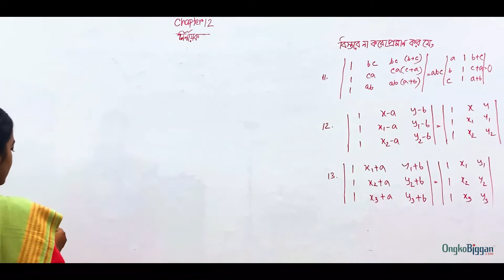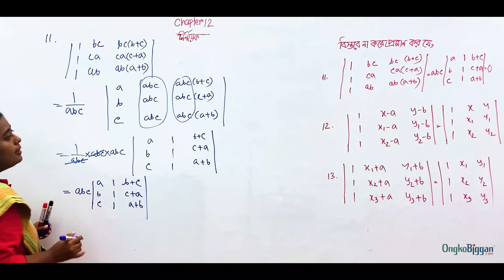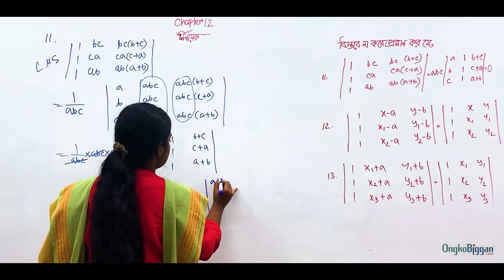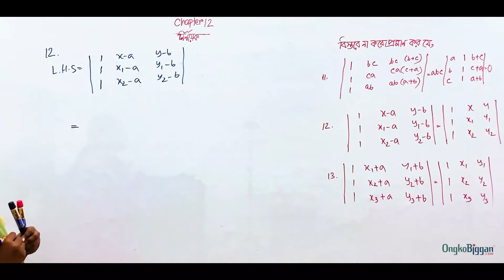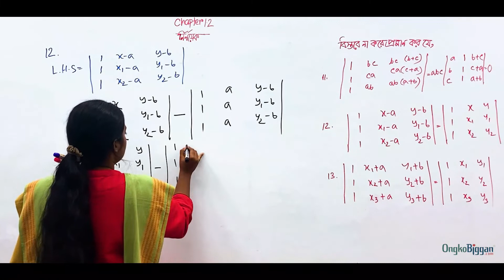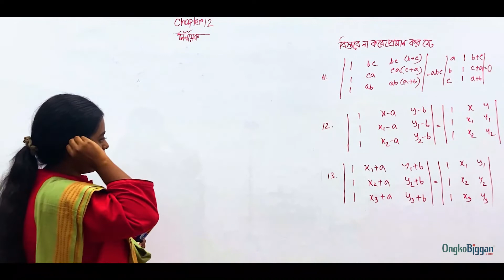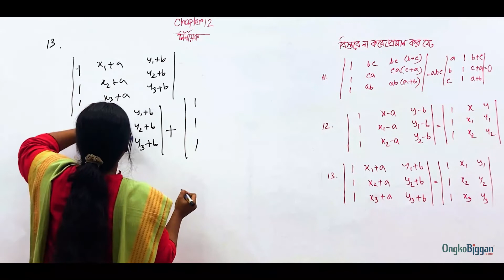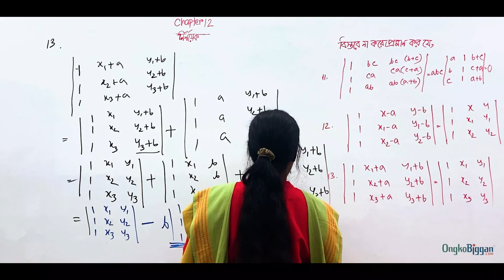উচ্চতর গণিত ১ম পত্র:অধ্যায় ১.২ঃ নির্ণায়ক - বিস্তার না করে নির্ণায়কের প্রমাণ সংক্রান্ত গাণিতিক সমস্যা